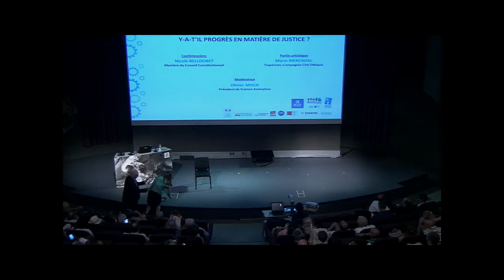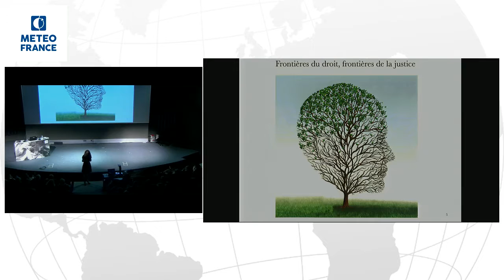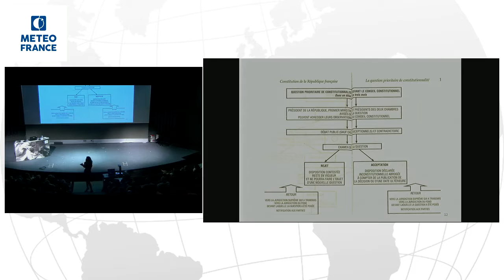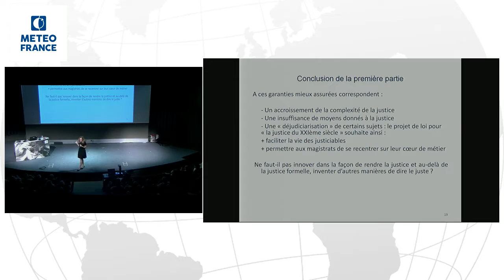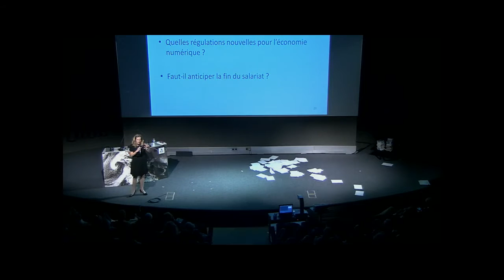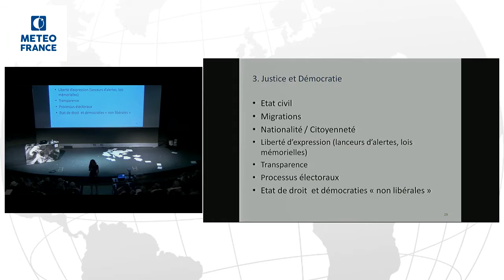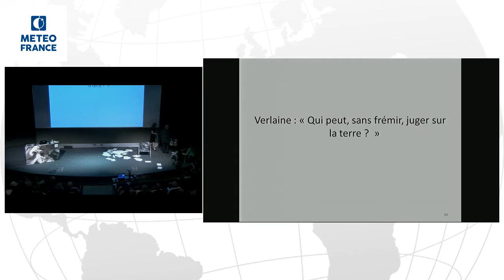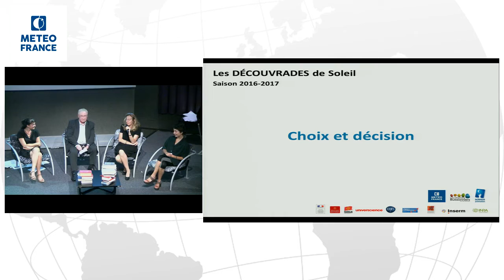Conférence "Y a-t-il un progrès en matière de justice ?" de Nicole BELLOUBET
Conférence du 9 juin 2016.
Cycle 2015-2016 des « Découvrades de Soleil » sur le thème « Les progrès ? Le Progrès ? Aurions-nous désormais peur de l'avenir ? ».
Organisé par Science Animation et Météo France.

Et la Justice dans tout cela ? Au cours de cette saison des Découvrades nous passons en revue nombre de domaines. Dans chacun d’eux, nous demandons-nous, la notion même de progrès a-t-elle un sens ? Et si oui, les progrès y sont-ils rapides, utiles, controversés ?
C’est Nicole BELLOUBET, Membre du (prestigieux) Conseil Constitutionnel et bien connue des toulousains qui a accepté de venir devant nous éclaircir ces questions fondamentales. Qu’elle en soit très chaleureusement remerciée !

Sur proposition des Chemins Buissonniers, la partie artistique était assurée par Marie MERCADAL, Trapéziste professionnelle et danseuse contemporaine de formation, imprime/exprime les corps et les visages de la justice.

La soirée et le débat public seront animés et modérés par Olivier MOCH, Président de Science Animation.

Le débat public était animé et modéré par Olivier MOCH, Président de Science Animation.